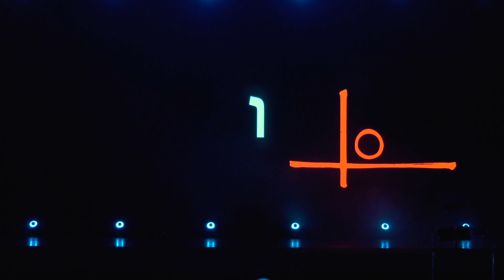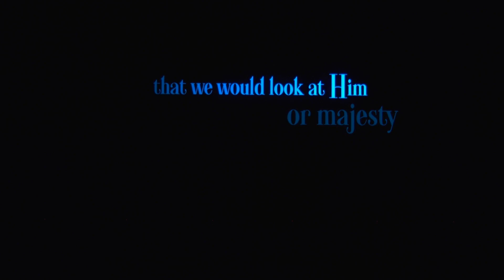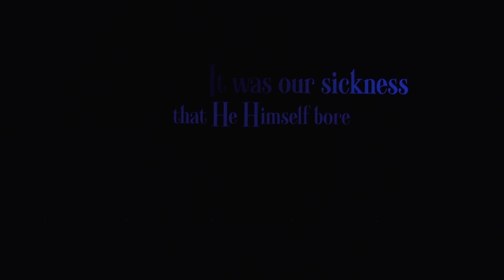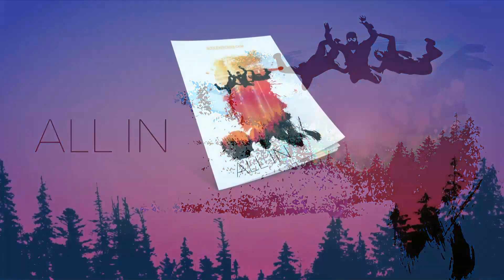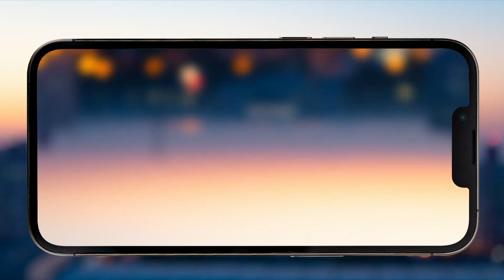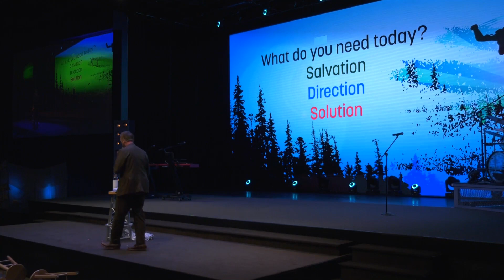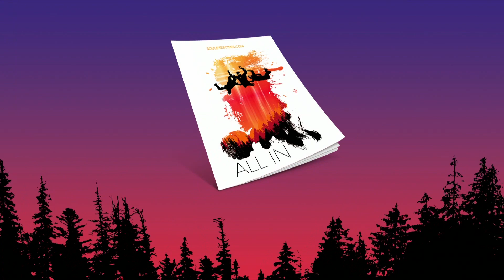April 17- Awakened